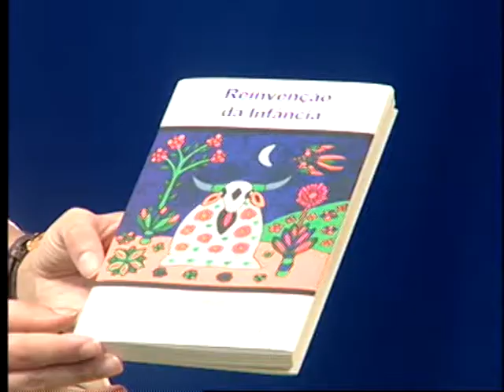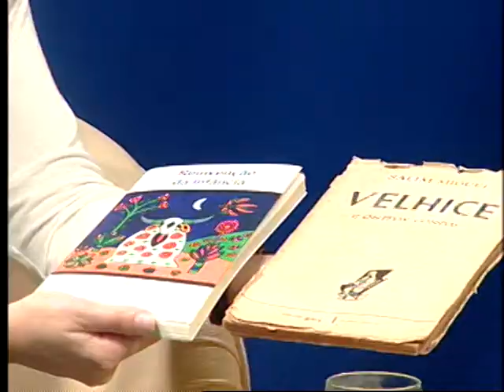UFSC Entrevista - Salim Miguel 3 de 3